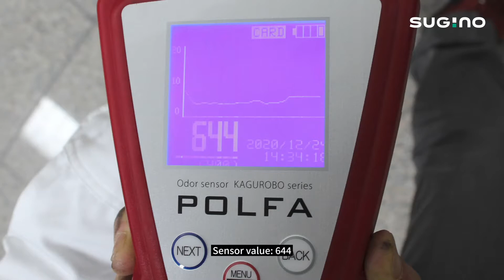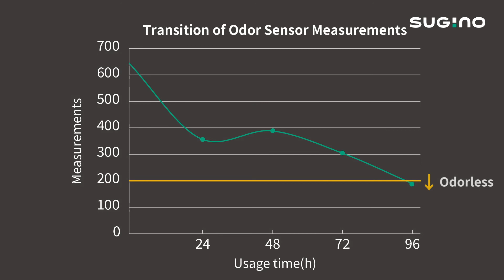JCC-HM Case Study ③ - Reduction of Offensive Odors in Cutting Oil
JCC-HM is a water/coolant treatment unit that utilize micro bubbles to remove the fine contamination and oil in the liquid.
It widely includes water-soluble cleaning liquid and cutting oil.